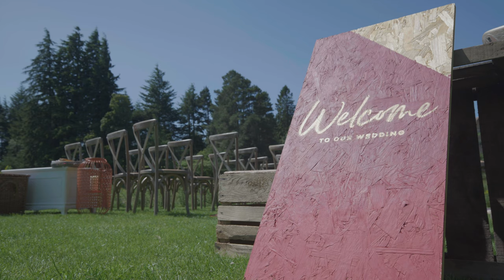Stephanie & Graeme // Wedding Trailer // Cardney Steading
What a venue, what a wedding. Cardney Steading jumped straight into my top ten after this fabulous day.